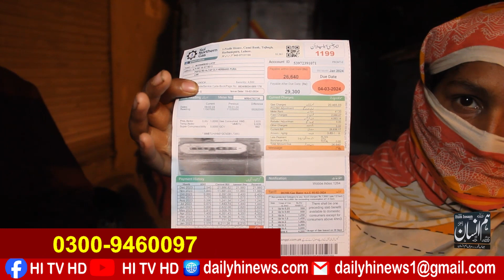|HI TV HD| Gass Ka Bill 1 Lakh 40 Hazar a gya Husband Mazdoor hai Kiasey Ada Karu | Sui Gass Bills|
This is the channel that provides news of the latest happening. As well as on this channel you will find Pranks, Street Interviews, Public Trolling, Comment Trolling, Social Experiments, Epic Crazy Videos, Funny Video's, and the Current political Situation of the Country.